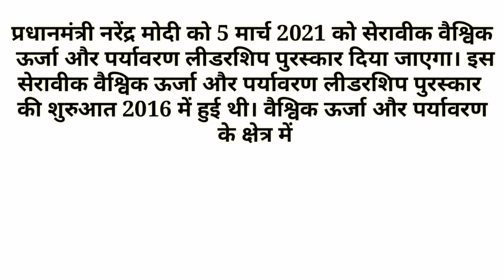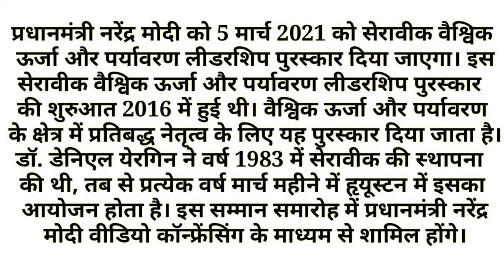सेरावीक वैश्विक ऊर्जा और पर्यावरण लीडरशिप पुरस्कार किसे दिया गया है || पीएम मोदी, जो बाइडेन, ट्रंप